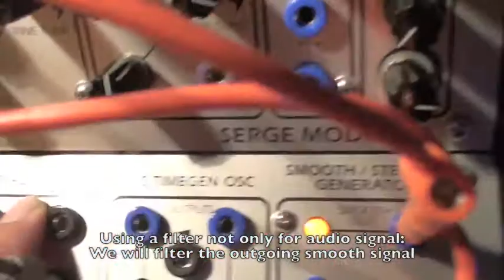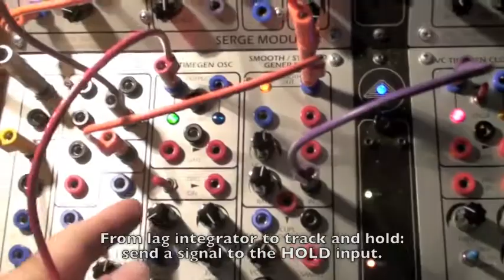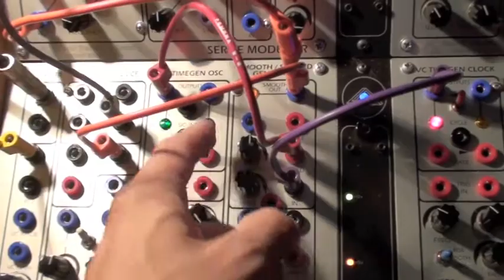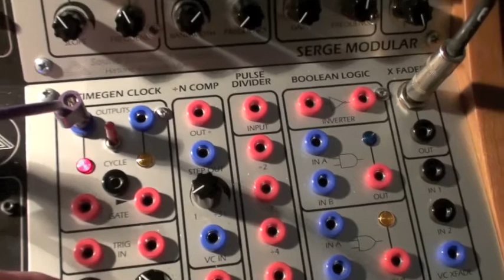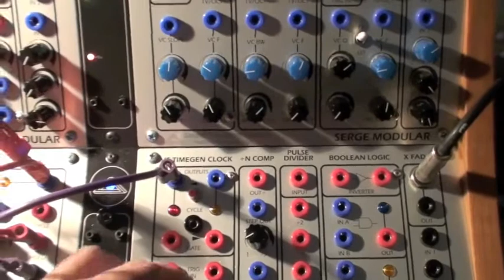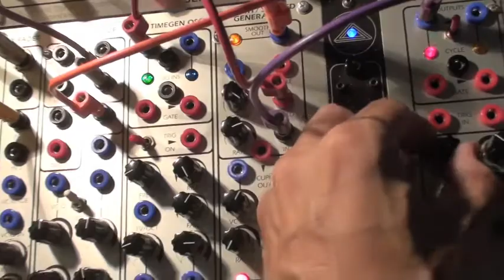Serge Modular - SSG SMOOTH section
Lag + track-and-hold functions on the Serge SSG.

Showing some use of the NTO modulated variable output and the VCFQ filter (not used exclusively for audio processing).

Errata:
- I wrote CYCLE to HOLD but it is of course CYCLE to IN to retrig the SSG!
- I wrote "subtile" but I meant "subtle".